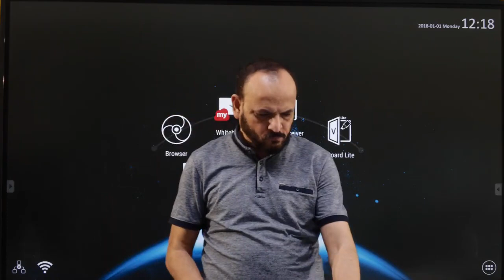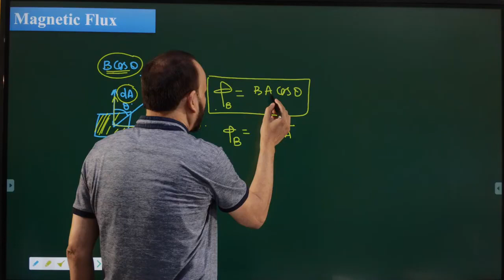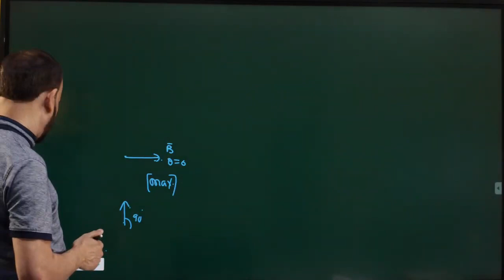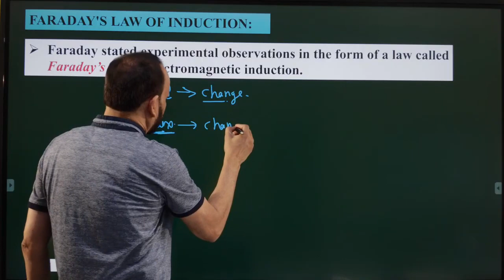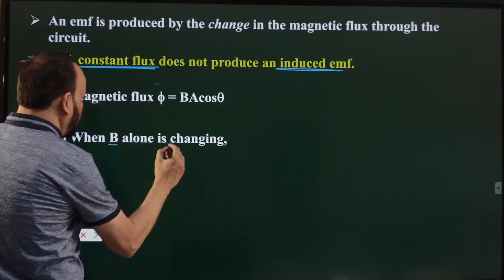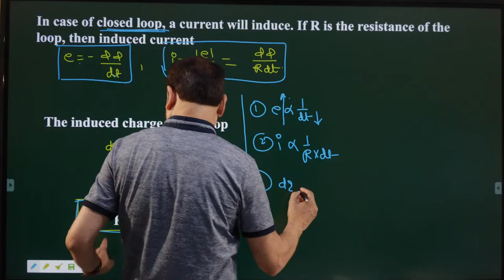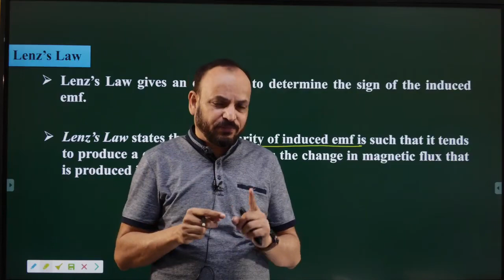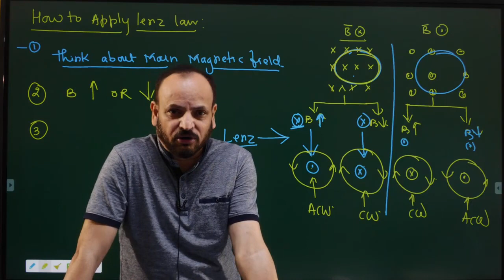🆕electromagnetic Induction class xii Electromagnetic Induction Video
This video is all about electromagnetic induction neet physics   but also try to cover the following subject:

So you would like to know more about electromagnetic induction neet physics, I did too and here is the the video I made.
Electromagnetic induction neet physics interested me so I did some research and created this YouTube video .

If you were searching for more details about neet physics  electromagnetic induction or neet physics kota emi did this video help?